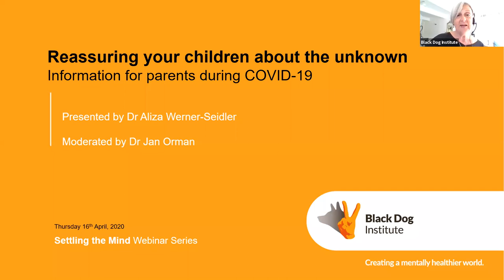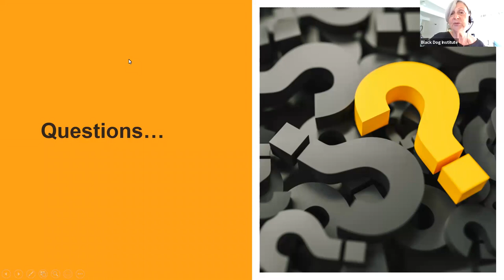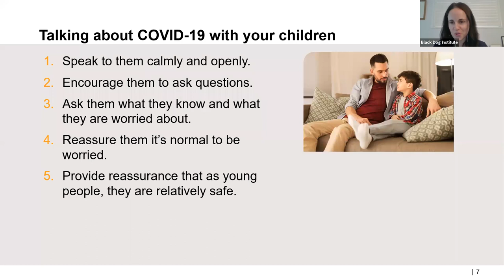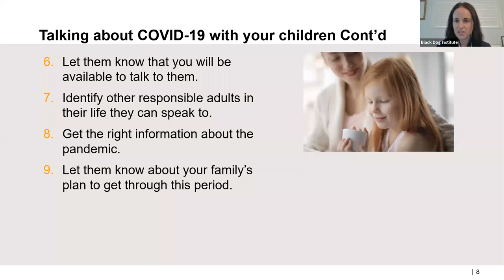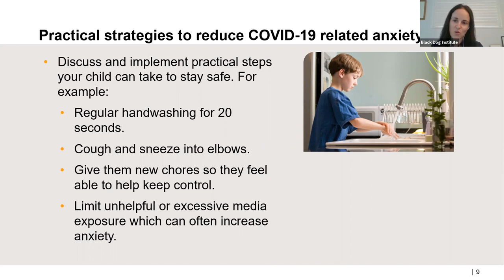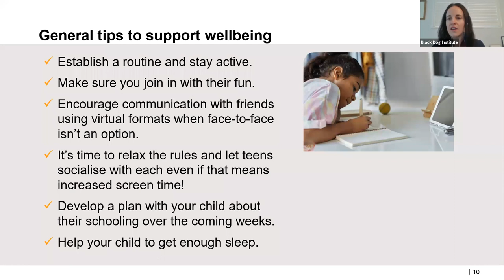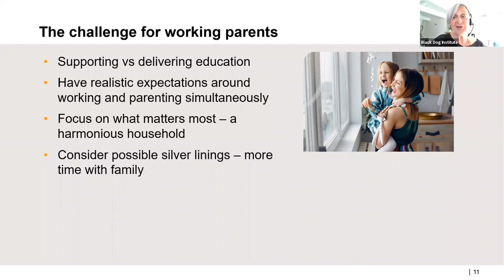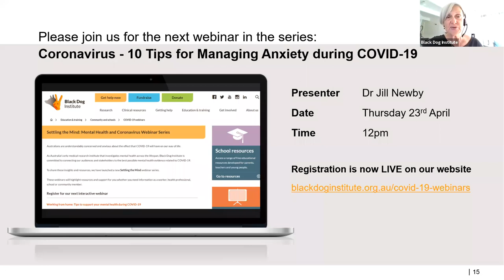Reassuring your children about the unknown: Info for parents during COVID-19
Webinar 2 in the Settling the Mind Series.
Recorded Thursday 16th April 2020.

Dr Jan Orman and Dr Aliza Werner-Seidler discuss the changing situation for parents and children, and practical ways that we can assist our children during a period where we find ourselves around one another more in the household.

Here is the feedback form mentioned in the recorded webinar, if you would like to submit your thoughts